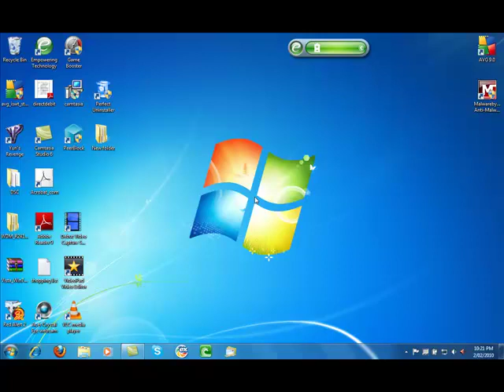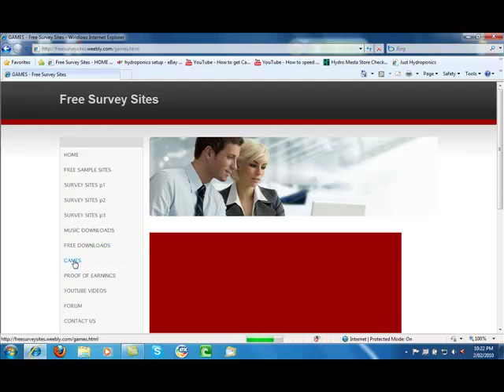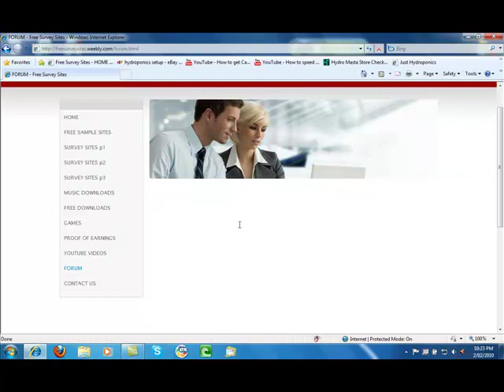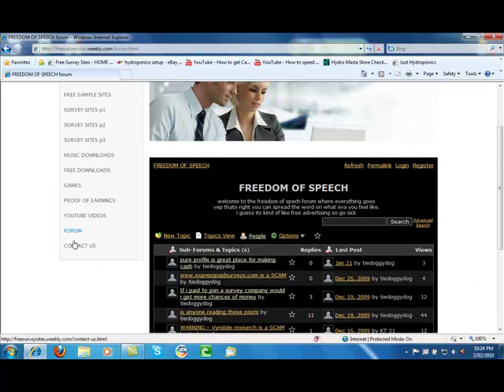the best paying sites online australia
YES SURVEY SITES WITCH ARE FREE TO JOIN NOT LIKE THESE PYRAMID SCAMS AND GDI.